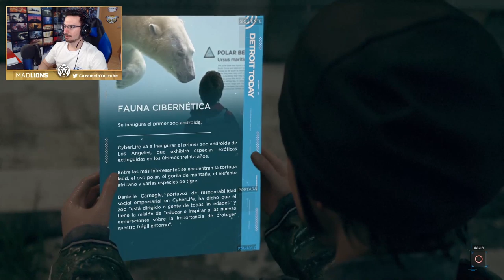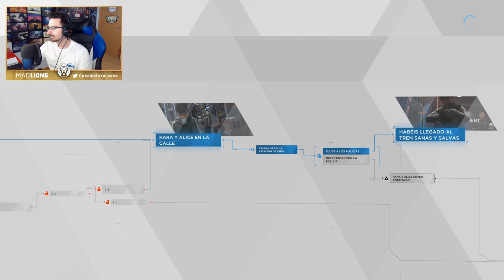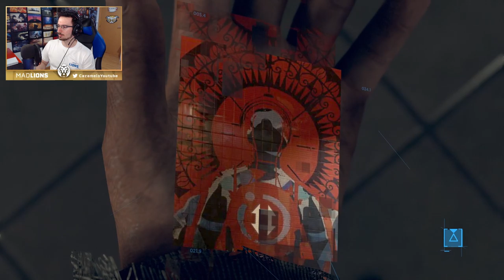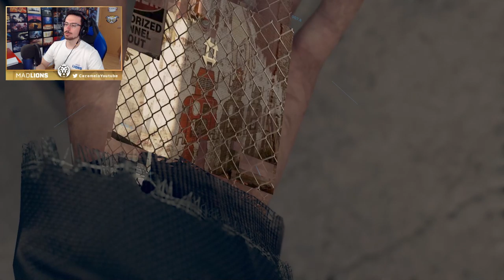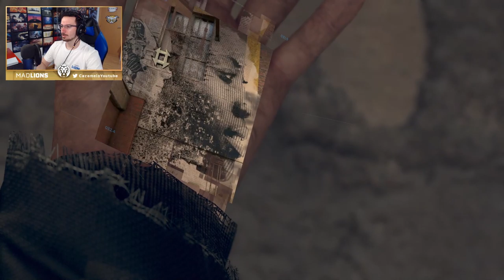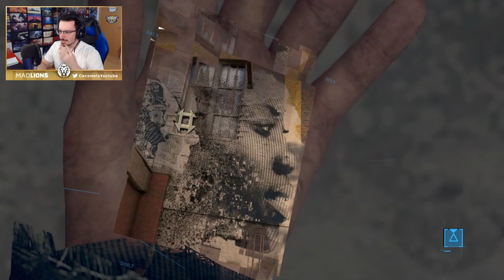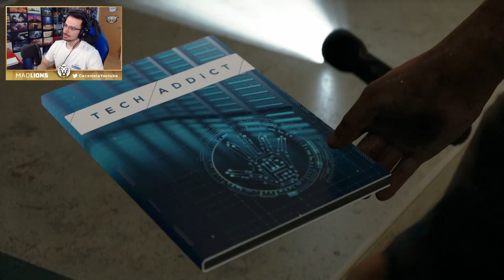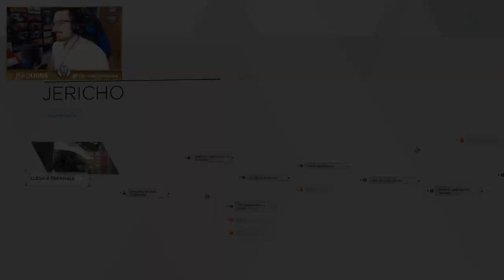Encontramos Jericho #5 | Detroit Become Human Gameplay Español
Encontramos Jericho en este gameplay de Detroit become human en español.

▬▬▬▬▬▬▬▬▬ INFORMACIÓN SETUP ▬▬▬▬▬▬▬▬▬

● CPU: Intel Core i9-9900K 3.6Ghz
● MB: Asus Prime Z390-A
● Rstón: SteelSeries Rival 300
● Cᴀsᴄᴏs: Sades A6
● Micrófono: Blue Yeti
● Fuente Alimentación: 800W Mars Gaming
● Teclado: Newskill seiryu